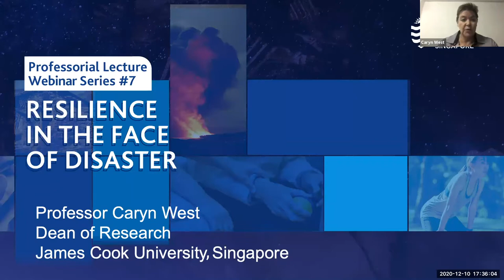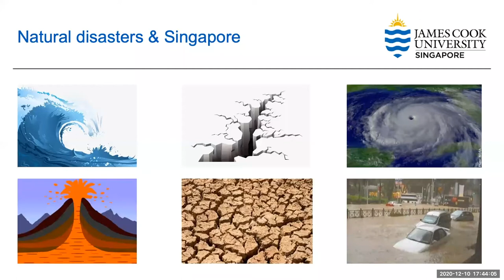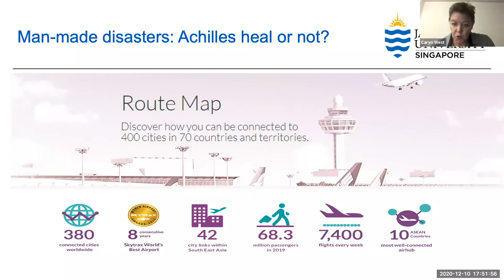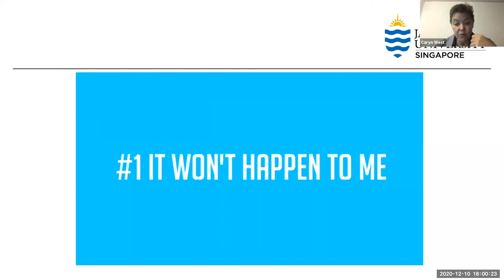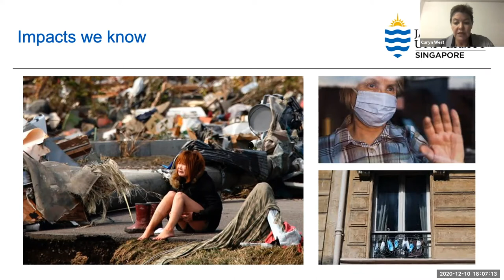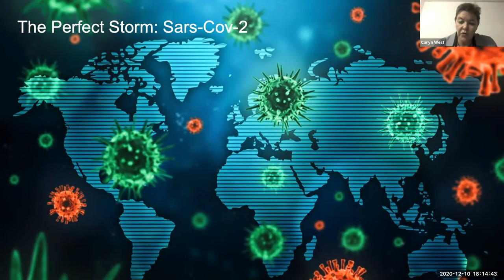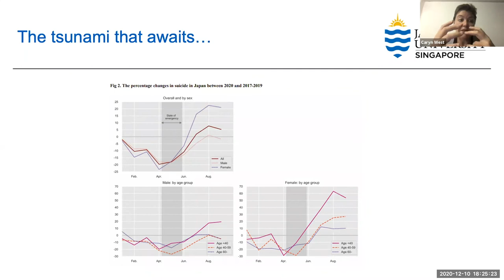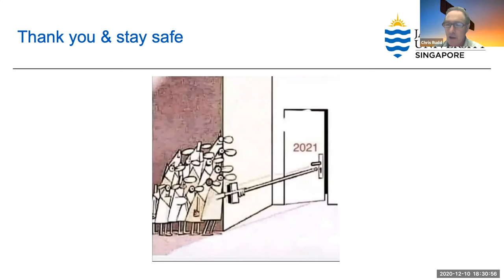Resilience in the Face of Disaster: JCU 2020 Professorial Lecture Webinar Series 7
Drawing upon her knowledge of disaster management, Professor Caryn West shared about the nature of various natural and man-made disasters, learning from lessons of past disasters, and much more.